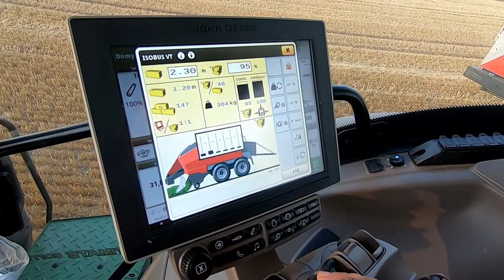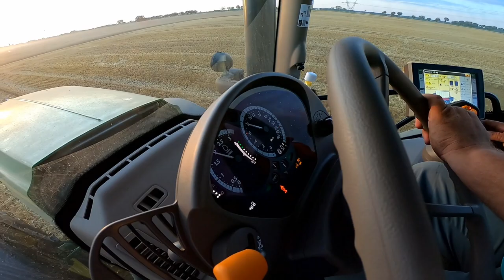Prasowanie Słomy & 2 x John Deere 6250R [Vlog#104] Zakochałem się w Jeleniu !